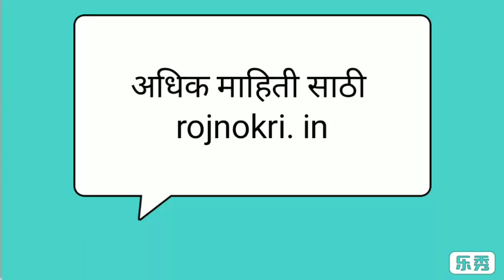पोलीस भरती ||railway Bharti||govt job